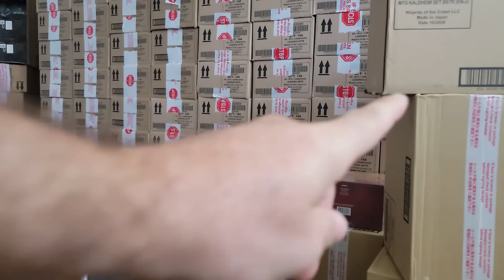Great News - Signs of Market Stabilization